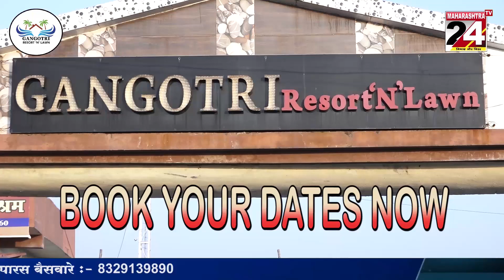गिट्टीखदान में मुक्त संचार कर रहा बाघ ... || 11 NOV 2022